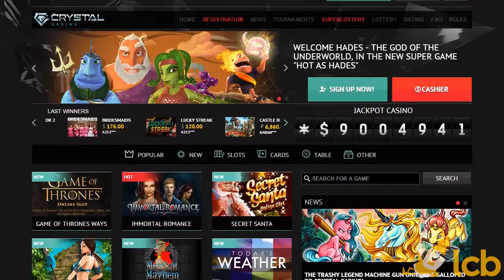Crown Europe Video Review